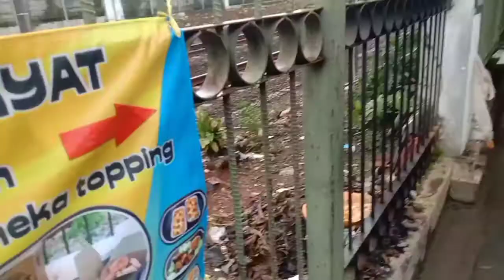Kompilasi KRL Di pondok cina